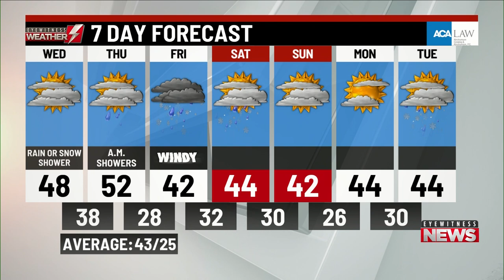Wednesday's a.m. weather update from WBRE/WYOU